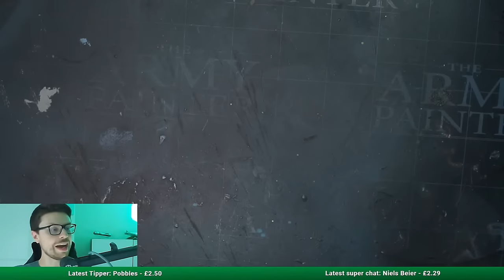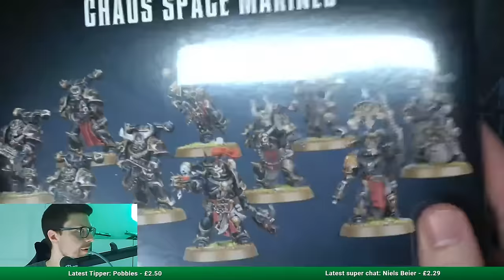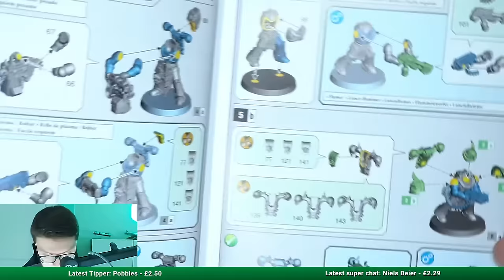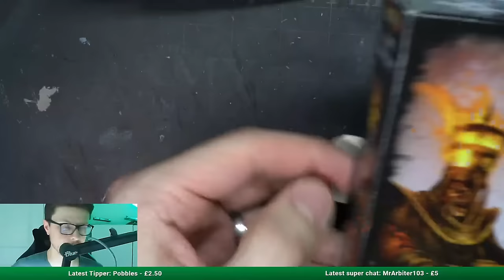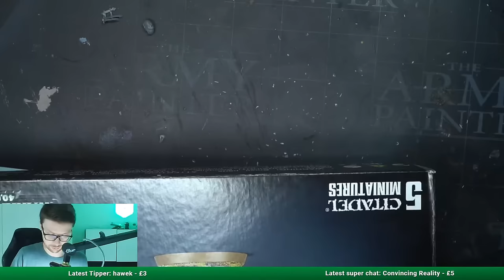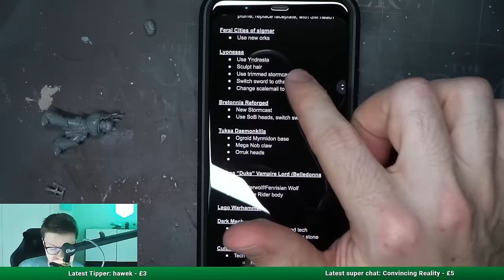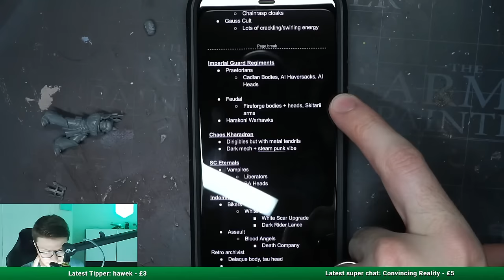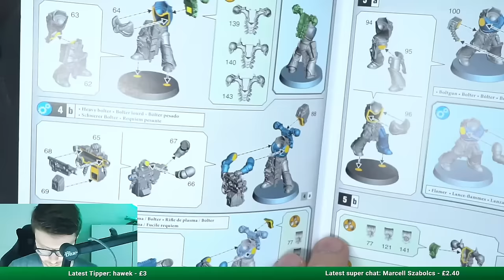Building A Custom Chaos Space Marine Warband - Live Stream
In this livestream I will be working on a Custom Chaos Space Marine Warband

Thank you to Elgato for helping me out with some new equipment for my streaming setup:

Enjoying the stream and would like to help me out?

If you enjoyed this guide and would like support the making of more, you can help fill out my bitzbox on BuyMeACoffee

Conversion Equipment:
Swann Morton No.3 Handles
Swann Morton 10A Blades
Plastic Magic Glue
Hobby Saw Large
Hobby Saw Small
Pin Vice
1mm Florist Wire

Painting Equipment Used -
Iwata C-Plus Airbrush
Smart Jet Pro Compressor
Windsor Newton Series 7 Size 0
Windsor Newton Series 7 Size 1
Vallejo Black Primer
Masters Brush Cleaner
Studio XL Everlasting Palette: